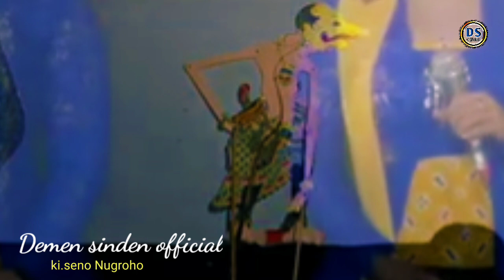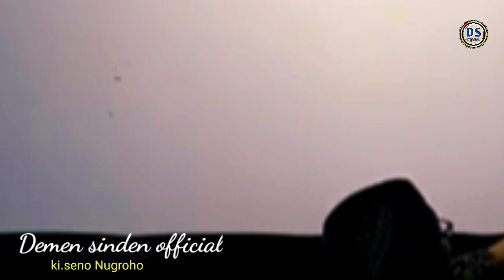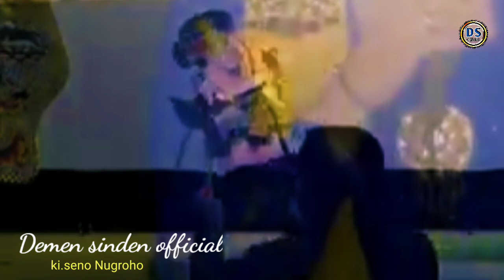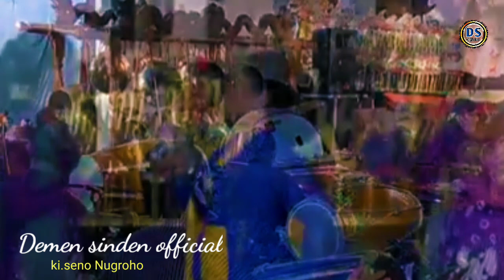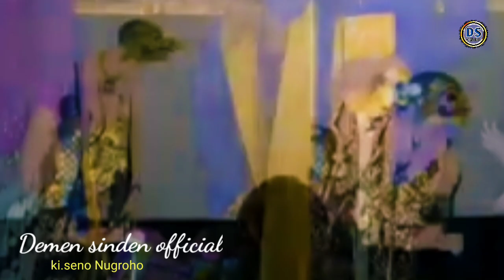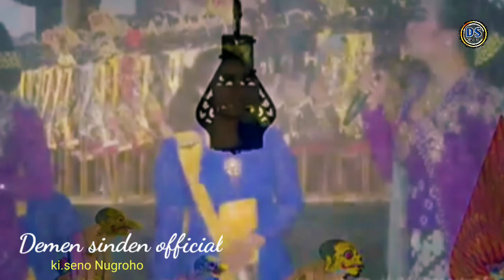Bintang tamu gawe geger emoh di Demok tok njaluk dikuil.kuil 🤣 wkwkkwk